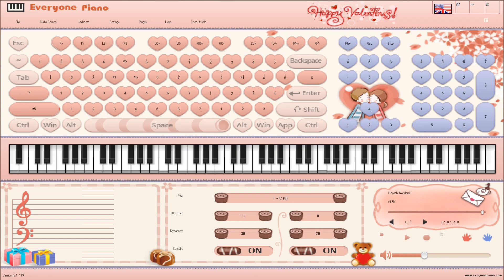♪ Ái Phi | 爱 妃 - Piano Cover with Everyone Piano / Piano Tutorial ♪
• PROHIBIT TO USE MY FILES (.eop, midi, video,...) FOR YOUR UPLOADED VIDEOS IN ANY WAY WITHOUT MY AGREEMENT !